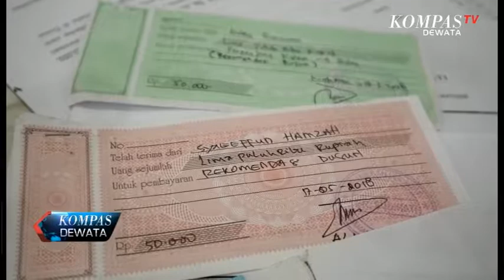KEPALA DUSUN DAN KELIAN ADAT TERTANGKAP OTT PUNGLI